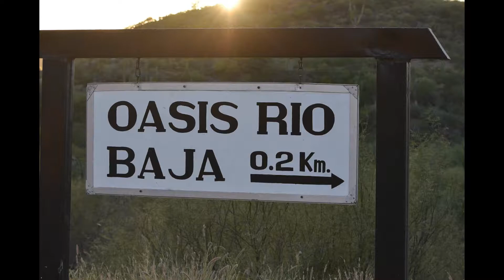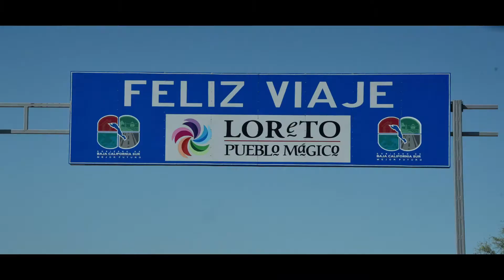Mulege Baja Adventure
An international crew travel Baja to Mulege, exploring and experiencing the beautiful land, Sea of Cortez, Bay of Conception & the communities of Mulege, Santa Rosalia & Loreto.

Music Born to be Wild by Steppenwolf and Best Day of My Life by American Authors